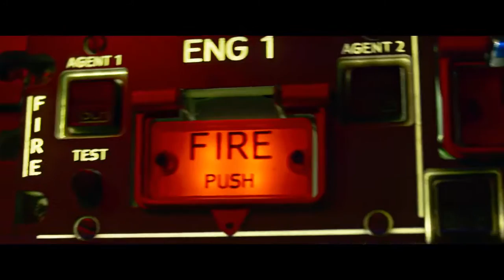Экипаж/Трейлер 2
Жанр: Драма, Приключения, Триллер

Режиссер: Николай Лебедев

В ролях: Данила Козловский, Владимир Машков, Агне Грудите, Катерина Шпица, Сергей Газаров, Елена Яковлева, Сергей Шакуров, Вера Иванова

Краткое описание:
История талантливого молодого летчика Алексея Гущина. Он не признает авторитетов, предпочитая поступать в соответствии с личным кодексом чести. За невыполнение абсурдного приказа его выгоняют из военной авиации, и только чудом он получает шанс летать на гражданских самолетах.

Гущин начинает свою летную жизнь сначала. Его наставник — командир воздушного судна — суровый и принципиальный Леонид Зинченко. Его коллега — второй пилот, неприступная красавица Александра. Отношения складываются непросто. Но на грани жизни и смерти, когда земля уходит из-под ног, вокруг — огонь и пепел и только в небе есть спасение, Гущин показывает все, на что он способен. Только вместе экипаж сможет совершить подвиг и спасти сотни жизней.